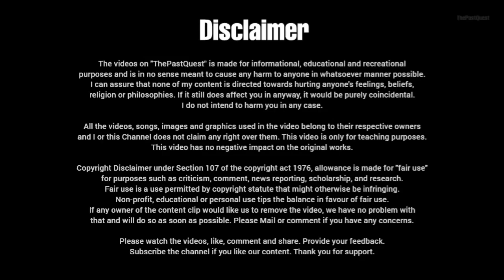Execution of Therese Brandl brutal Nazi SS Camp Female guard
Execution of Therese Brandl brutal SS Nazi camp female guard